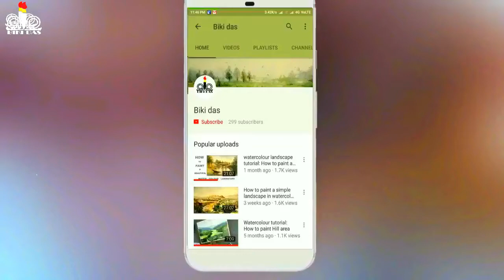Fishing boat with watercolor wash technique full tutorial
Today I will show you how to paint a simple landscape and wash water color, paint by Biki Das

Watercolor Painting : How to paint a fast/ speed simple landscape with watercolor step by step full tutorial by Biki Das

watercolor landscape, painting tutorials and demonstrations by Biki Das. Learn how to paint water colour landscape, Get tips and watch techniques for working in pencil drawing

My winsor newton water colour set 12 pce
My winsor newton water colour set 24 pce
My artist water colour set
Canson 300 GSM A3 Pack of 5 Fine Grain Sheets
My colour mixing palate
Water colour brush